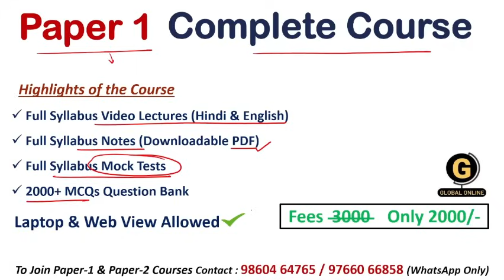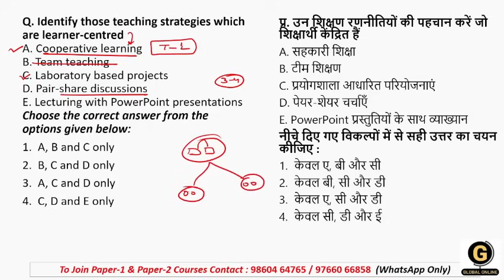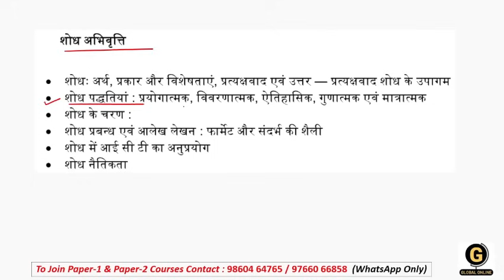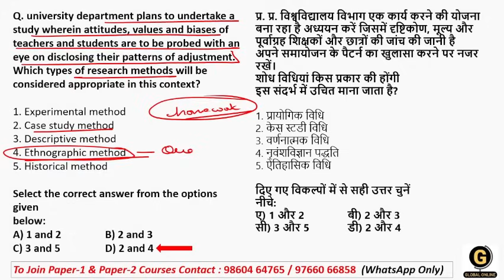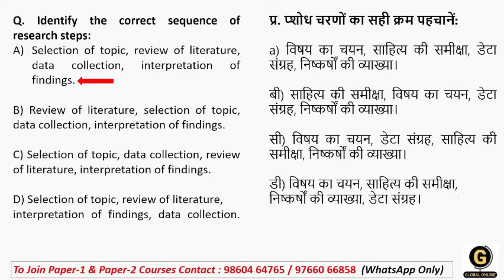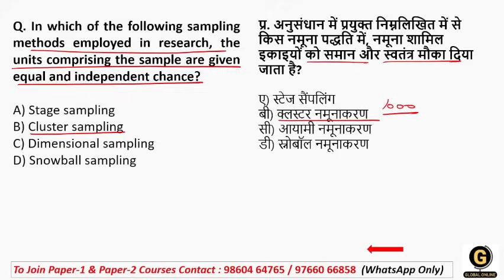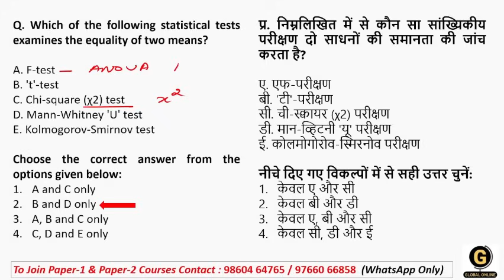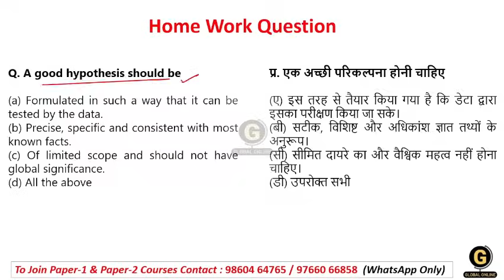100% Repeated MCQs for Uttarakhand SET Paper 1 2024 | Full Syllabus Revision | USET Exam Paper 1